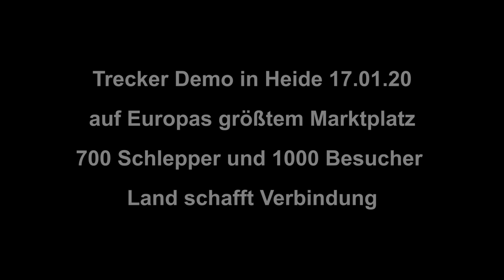Bauern Demo in Heide - 700 Schlepper 1000 Besucher (Fendt, JohnDeere, Land schafft Verbindung)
Trecker Demo in Heide am 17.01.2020
Rund 600-700 Schlepper und ungefähr 1000 Besucher hatten sich auf dem größtem Marktplatz Europas versammelt!
Eine Demo von Land schafft Verbindung!

Im Auftrag vom LsV.

Steinburger Agraraction

Nils Kroeger

Musik von:
Title: Xtasy by Lahar